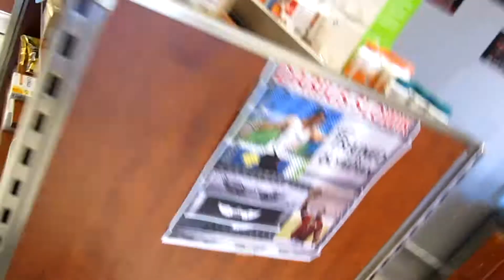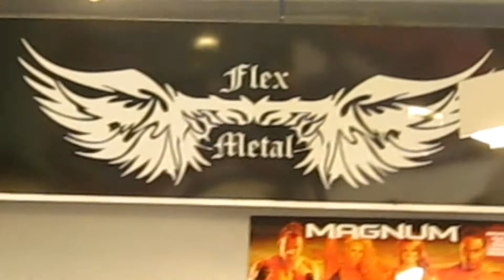Flex Metal Sports Nutrition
Upscale store with the Lowest Prices for Sports Nutrition in Canada & the best shakes! 2 locations to serve you! 7445 120 st. Delta & 9952 Lougheed St. Burnaby

Products and Services:
• Sports nutrition
• Healthy & affordable protein shake bar
• MMA clothing
• Sex enhancers
• Raw Food pH balanced diet
• Affordable Personal Training by an Olympian at any gym or we                    bring the gym to the comfort of your own home
• Diet plans
• Nutritional Consulting & Motivation
• Improvised methods to battle diseases

Expert In-store advice from Olympian and Strongman Dariusz Slowik (team Canada Olympian one of the strongest natural athletes)